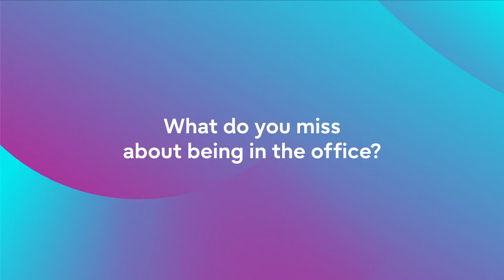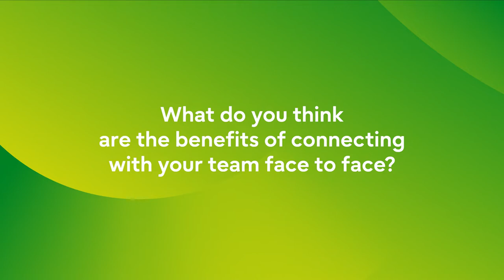Fujitsu Belgium Reconnect - Back to Office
Since the pandemic broke out in 2020, we barely had any opportunities to reconnect with our colleagues. In May 2022, we organised our first physical All Staff Meeting since the pandemic. See how Inès Godart and Joeri van Leeuwen feel about going back to the office after a long period of working from home.